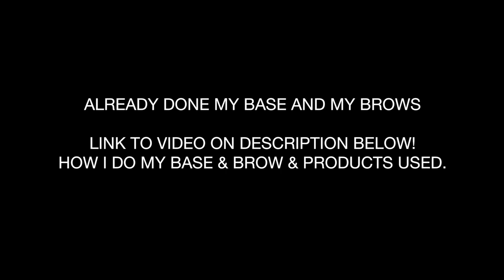CLASSIC EYELINER & RED LIP MAKEUP TUTORIAL | NADIRA SULTANA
Hi guys :)

Here is a Makeup tutorial for you guys its a Classic Eyeliner with a bold red lip look, which is perfect for this season if you have events or parties to go to and want to make a statement.

PRODUCT USED:

Blur Primer Orange -YSL
Foundation Fenty pro filtr - 300
Foundation brush bdellium
Real techniques contour powder brush
Real techniques buffing brush
Real techniques eyeshadow brush
Real techniques powder brush
Zoeva luxe rose gold blusher brush
NYX brow pencil - Espresso
Maybeline Brow drama-dark brown
Grafetobian foundation palette
Warm obsessions palette -Huda beauty
Mac cosmetics eyeliner pencil "coffee"
Contour & highlight powder - Anastasia beverly hills Hills
Benefit hola bronzer
The balm cosmetics "hot mama"
Models own highlighter palette cheat day 'sugar coat'
Lipliner- Milani cosmetics shade " True red'
Gerard cosmetics Hydra matte liquid lipstick 'Immortal'
Lilly lashes in 'Luxe'
Gerard Cosmetics- Slay day setting spray-Grapefruit
Urban decay all nighter setting powder
urban decay setting spray-deslick
Soap & Glory kick ass powder

I N S T A G R A M: @nadirasultana_